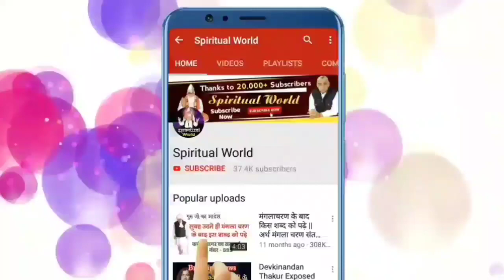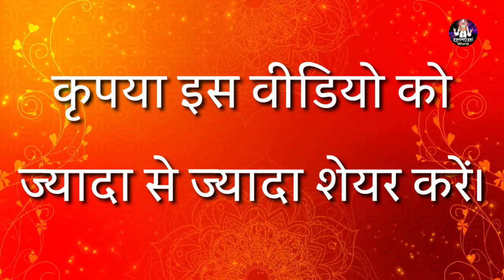ये घटना आँखें खोल देगी! | Sant Rampal Ji Satsang | Spiritual World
विशेष - यदि आप Sant Rampal Ji Maharaj जी से निःशुल्क नाम दिक्षा लेना चाहते हैं तो इस लिंक पर क्लिक करें

Spiritual World
spiritualworld